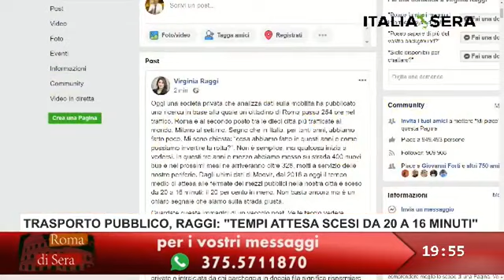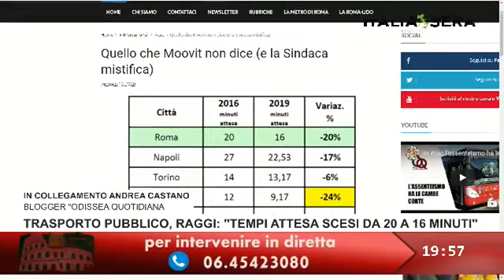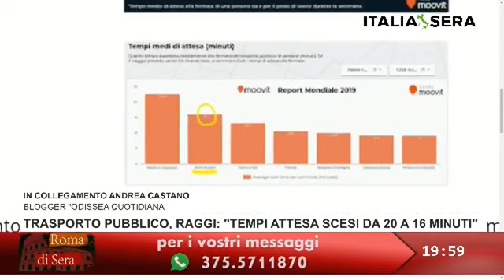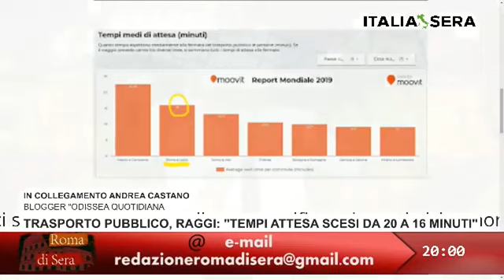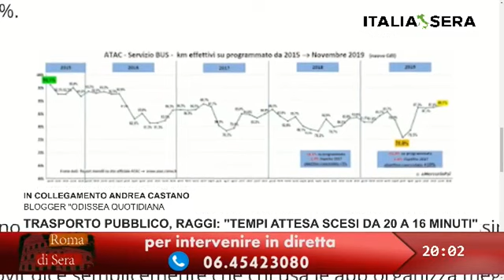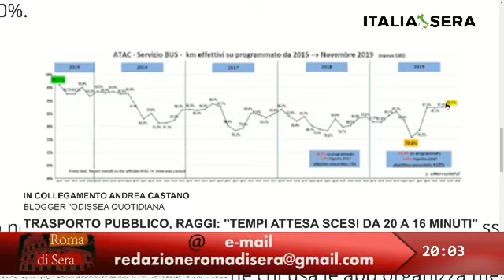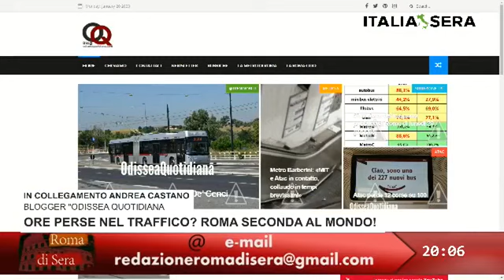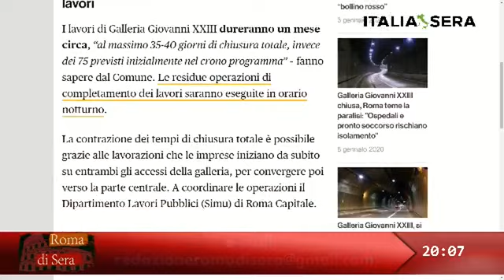Trasporto pubblico, Raggi: "Tempi di attesa scesi da 20 a 16 minuti", ne parlo a Roma di Sera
Scrive la Raggi: “Passo dopo passo stiamo dando ai cittadini un trasporto pubblico migliore. Dal 2016 a oggi il tempo medio di attesa alle fermate dei mezzi pubblici nella nostra città è sceso da 20 a 16 minuti: il 20% in meno. Lo dice l’ultimo report annuale della piattaforma sulla mobilità di Moovit”.

Cosa c’è di vero in questo discorsetto? Quasi NULLA

Ne ho parlato ospite di Andrea bozzi a Roma di Sera, sono graditi commenti alla notizia...

Si è inoltre parlato del guasto sulla Roma-Lido del 20 gennaio, questa la cronaca